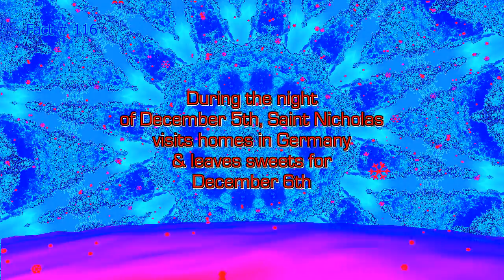Christmas Facts in Seven - Number 116